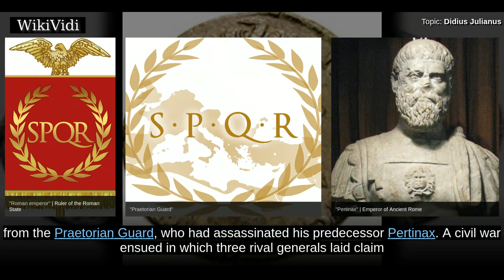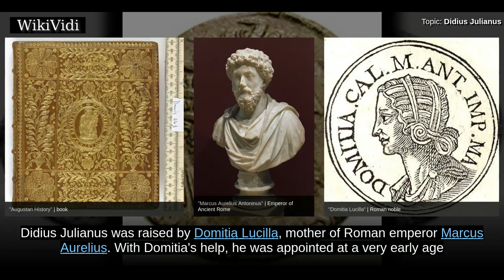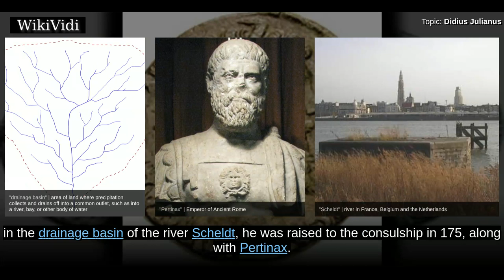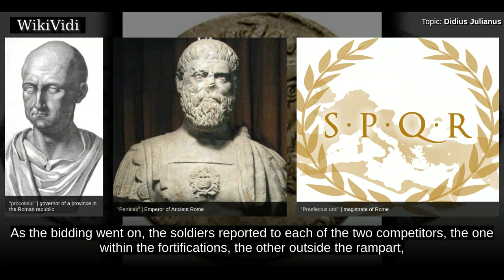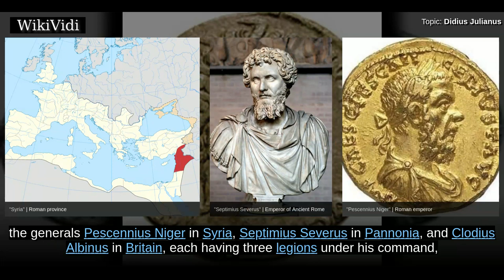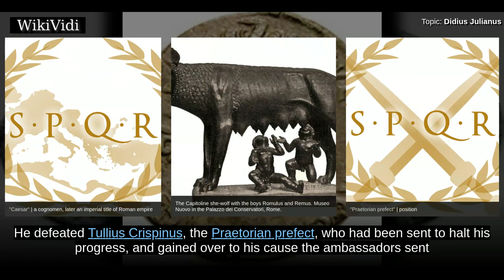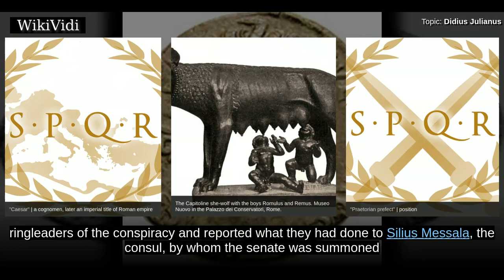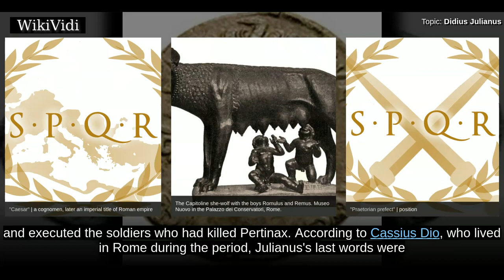DIDIUS JULIANUS - WikiVidi Documentary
Didius Julianus was Roman emperor for nine weeks during 193, the Year of the Five Emperors. He ascended the throne after buying it from the Praetorian Guard, who had assassinated his predecessor Pertinax. A civil war ensued in which three rival generals laid claim to the imperial throne. Septimius Severus, commander of the legions in Pannonia and the nearest of the generals to Rome, marched on the capital gathering support along the way and easily defeating those sent to impede his progress. Abandoned by the Senate and the Praetorian Guard, Julianus was killed by a soldier in the palace and succeeded by Severus.

Shortcuts to chapters:
00:00:50 Early life
00:01:44 Public service
00:02:50 Emperor 193)
00:04:01 Reign

Copyright WikiVidi.